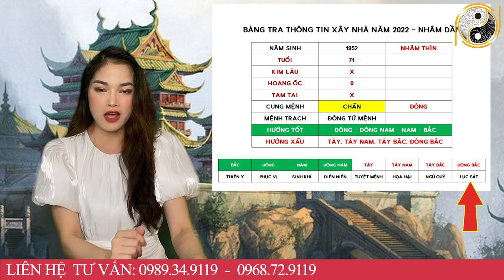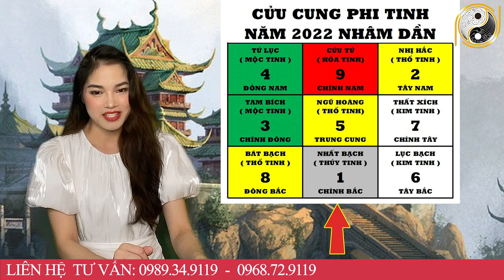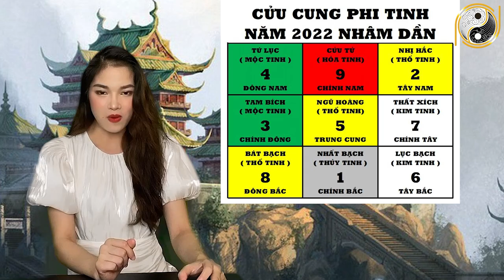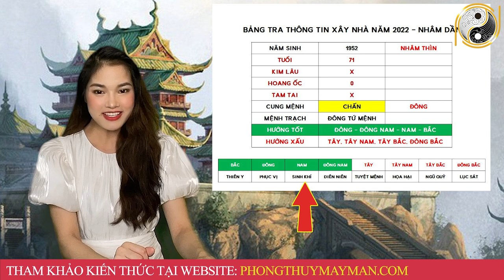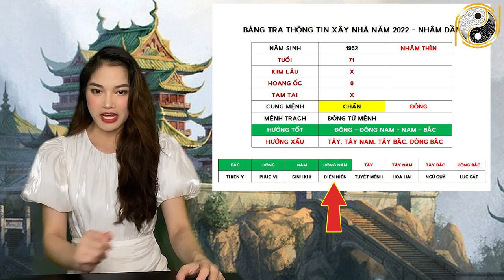Xem Tuổi Đẹp Làm Nhà Năm 2022 Cho Tuổi NHÂM THÌN 1952 Được Lộc Trời Cho Giàu Sang Phú Quý Trọn Đời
01. Linh phù giải hạn
02. Hồ lô hóa giải Ngũ Hoàng
03. Mai Hoa Phú Quý
04. Gương bát quái tinh cầu
05. Kim bài thái tuế 2023
06. Vòng tam hợp Dần Ngọ Tuất
07. Vòng tam hợp Thân Tý Thìn
08. Vòng tam hợp Hợi Mão Mùi
09. Vòng Tam Hợp Tỵ Dậu Sửu
10. Bát bảo tâm kinh
11. Minh Quang pháp bảo cầu
12. Minh Quang pháp bảo lục giác
13. Tỳ Hưu Lộc Tài (Đồng)
14. Tỳ Hưu Khai Vận ( Bạch Ngọc)
15. Bách Niên Tụ Tài ( tụ tài lộc)
16. Song long ngọc ấn ( ấn thăng quan)
17. Kim bài ngũ Lộ Thần Tài
18. Hồ lô bình an ( treo xe)
19. Móc khóa văn xương
20. Ống bút văn xương gỗ đào
21. Bút văn xương gỗ đào
22. Bút văn xương gỗ đào nhỏ
23. Hoa mai kim tiền ( mạ vàng )
24. Các vật phẩm phong thủy khác Xem Tuổi Đẹp Làm Nhà Năm 2022 Cho Tuổi NHÂM THÌN 1952 Được Lộc Trời Cho Giàu Sang Phú Quý Trọn Đời